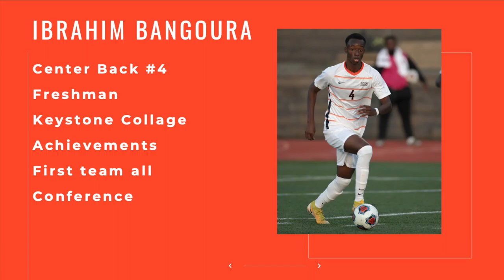Ibrahim Bangoura Year 1 highlights